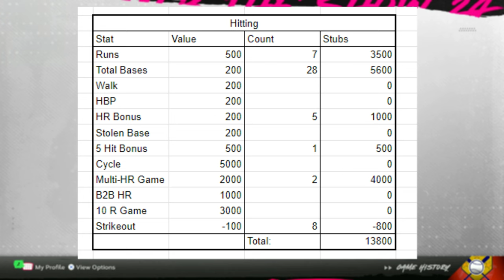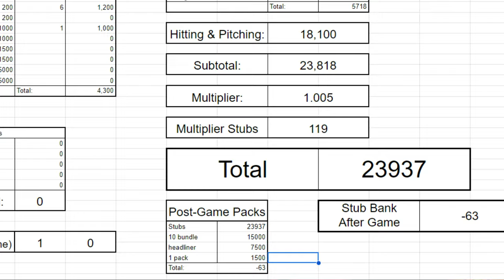The First Game of Pack Attack on MLB The Show 24!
Check the description for all the info about the series, or watch the intro video explaining everything

Pack Attack is a series in Diamond Dynasty where the only players on my team are cards that I've pulled in packs, and the only way to earn those packs is by playing a game of Ranked. The better I play, the more stubs I earn, and the more packs I can open. The goal over the course of the series is to build up a team that I can compete with and make my way to a World Series rating!

STAT REWARDS:
Hitting:
Runs = 500 stubs
HBP = 200 stubs
HR Bonus = 200 stubs
Stolen Base = 200 stubs
Back to Back HR = 1000 stubs + 1000 more for each additional HR in a row
10 Run Game = 3000 stubs
Strikeout = -100 stubs

Pitching:
Every Out = 200 stubs
Hits Allowed = -200 stubs
BB Allowed = -200 stubs
HBP = -200 stubs
Runs Allowed = -500 stubs
K's = 200 stubs
Pickoff/CS = 200 stubs
Save = 1000 stubs
Quality Start = 1000 stubs
Shutout = 1500 stubs
CG = 1500 stubs
No Hitter = 5000 stubs
Perfect Game = 5000 stubs

Bonus:
Win = 1500 stubs
Quit/Mercy = 1500 stubs
Every 5 Wins = 1500 stubs
Likes = 100 stubs
Post-Game Rating = ??? stubs (i.e. 570 rating = 570 stubs)

MULTIPLIER:
Parallels:

Streaks:
+.005 (.5%) Per Win in a Row
-.005 (.5%) Per Loss in a Row

The Stub Bank:
Everything that we pull from packs that doesn't get added to the team gets sold for the market value and those stubs are added to the bank. The bank also offers an interest rate on the stubs in the bank that compounds each episode. This interest rate is set by how many total wins we have in the series, where each win adds 0.2%. The stubs we have in the bank can then be used to open up more packs at the beginning of any episode.

The Pack Wheel:
In addition to the packs in the shop, there will be a wheel full of packs that I can decide to spin rather than making a direct purchase. Packs on this wheel include unsellable program exclusive packs and free packs, in addition to packs offered in the shop. This wheel will cost 30k stubs to spin, and if it's spun as a post game reward, we can sell whatever we open for stubs to add to the bank, as long as it's sellable.

Extra Rules:
After as many episodes of this series as I've done, some things came up from time to time that I figure might be helpful to clarify in writing so that we're all on the same page from the start.

- If the opponent quits mid no-hitter or perfect game, 7IP must be completed to count for stubs.

- In the event of an early quit, an additional game (or games) will be played until at least 5 innings have been played total.

- The final post-game stub count will be rounded up or down to the nearest pack. Any leftover stubs will be sent to the bank, while extra stubs needed will be taken from the bank.

-Free packs or packs containing mainly unsellable items cannot be directly opened to upgrade the team.

- Cards pulled from packs bought from the bank cannot be sold to re-add stubs to the bank.

- If a player is not added to, or is removed from the roster, they would need to be pulled again to be added to the team.